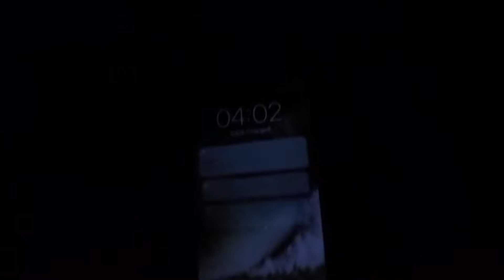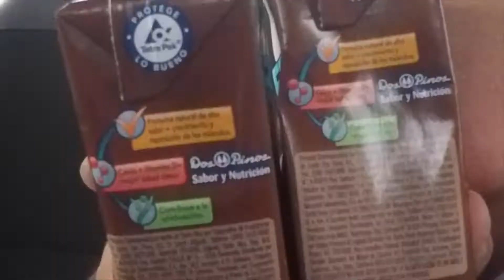Costa Boys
You have no idea how stoked the boys and I are to finally have this out!! We took a trip down to Nosara, CR in the summer of 2017 and it was insane! From the sleepless nights to surfing every single day we needed nothing but fuel. Enjoy!!!